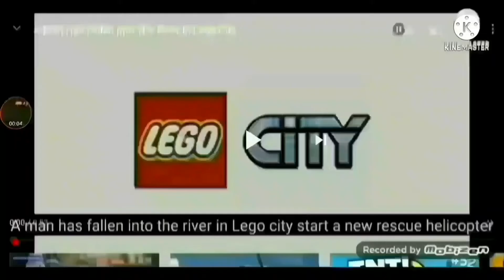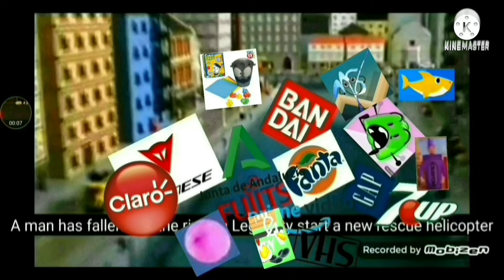juicy juice's everything has fallen into the river add round 29